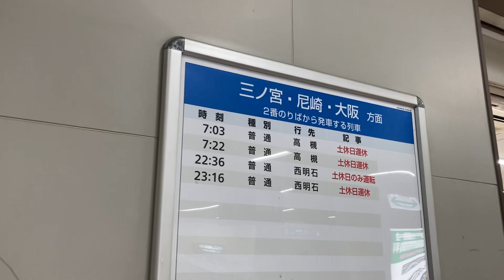駅の記録842 JR神戸線 加古川駅(2024/8)